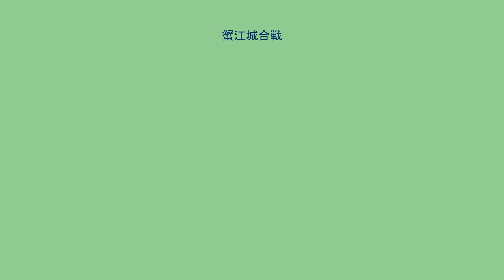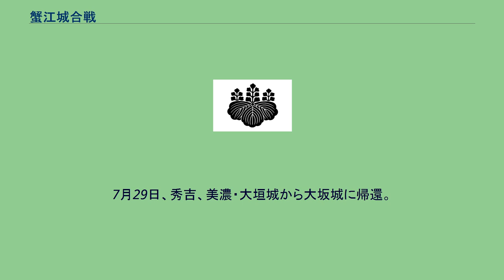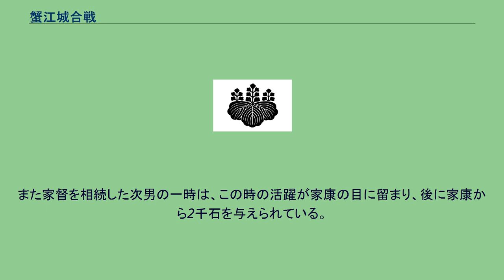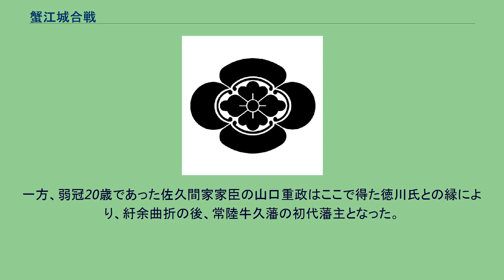蟹江城合戦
蟹江城合戦（かにえじょうかっせん）は、天正12年（1584年）6月に起こった尾張国南西部における羽柴秀吉（豊臣秀吉）陣営と織田信雄・徳川家康陣営の間で行われた戦い。
主に蟹江城における篭城戦であった。
蟹江合戦とも。
天正12年（1584年）4月における小牧・長久手の戦い以降、尾張北部の戦線は防御陣地の構築によって膠着状態に陥っており、家康は清洲城、信雄は桑名城、秀吉は大坂城にそれぞれ帰還していた。
尾張北西部においては、羽柴勢が5月4日から美濃の加賀野井城、奥城、竹ヶ鼻城を大軍で囲み、水攻めなどで順次攻略したが、家康は清洲城から動かなかった（竹ヶ鼻城の水攻め）。
そして尾張南西部では、秀吉はすでに出家していた滝川一益と、その嫡子一忠をそれぞれ3千石、1万2千石で起用し、諸城攻略を命じていた。
また一益は、織田信雄側の水軍の将九鬼嘉隆とは、多くの戦場を共に戦っていた。
その頃、織田方の蟹江城主佐久間信栄は信雄の命により伊勢国の萱生に砦を築くため、蟹江城の留守を叔父の佐久間信辰と前田城主前田長定（種定）に預けていた。
この頃の蟹江城は、家康の清洲城と信雄の長島城からそれぞれ三里程の中間に位置し、三重の堀と、大野城・下市場城・前田城の3つの城と連携していた。
当時、蟹江は海に面しており、熱田、津島と並ぶ尾張有数の港であった。
前田種定は滝川一益と同じく、加賀前田家の親類であった。
また滝川一益は過去に、桑名城主、蟹江城主でもあった。
天正12年6月16日午前、安宅船を擁する九鬼水軍と滝川一益の兵3千が蟹江浦に現れる。
前田長定は、滝川一益の調略を受け入れ、佐久間信辰を本丸から退去させた。
同時に長定の弟・前田長俊（利定）の守る下市場城及び、長男・前田長種の守る前田城も秀吉陣営となったが、大野城の山口重政は母親を人質に取られているにも関わらず調略に応じなかった為、16日の夕刻、滝川、九鬼、前田勢は城攻めを行い、陥落寸前まで追い込んだという。
蟹江城落城の報せを聞いた長島城の織田信雄は兵2千を率いて16日の夜日のうちに大野城に急行、清州城の徳川家康も手勢を率いて17日早朝には戸田村に本陣構えた。
信雄は大野城に入城し、大野城攻めに失敗した滝川勢は蟹江城に、九鬼勢は下市場城にそれぞれ逃れ篭城した。
翌6月18日、家康と信雄は2万の兵を率いて、蟹江城、前田城、下市場城の３城を包囲した。
同日、織田・徳川勢は下市場城を集中的に攻撃して城を落とし、前田長俊を討ち取っている。
6月19日、舟入の戦いにおいて九鬼嘉隆が敗北。
織田・徳川陣営による海上封鎖が完成する。
6月20日、蟹江城において、家康が東から、南と西から信雄が城を攻める。
6月21日、秀吉が美濃から近江･佐和山城に移る。
6月22日、蟹江城において、織田信雄と徳川家康が総攻撃を仕掛ける。
注：()は大将未満の攻め方 6月23日、石川数正と阿部信勝が攻めていた前田長種の守る前田城が開城し、徳川家康が榊原康政を伴い入城する。
6月24日、秀吉が一益の蟹江城攻略を知り、近江･土山に移る。
6月25日、秀吉が伊勢・椋本に移り、信濃の木曾義昌に尾州西側からの総攻撃予定を伝える。
6月29日、和平交渉が開始される。
7月3日、蟹江城が徳川･織田勢に引き渡されるが、和睦にもかかわらず退去中の前田長定が殺害され、滝川一益は殺害を免れ伊勢に逃れた。
（三河物語では、「(7月3日)一益は逃げて助かったものの、長定は逃してはならないとされ同船していた女房子供共々討ちとった」と書かれているのに対し、後世の家忠日記増補や小牧陣始末記では、「7月2日に甥の滝川源八郎が逃亡する長定を討ち取った」と書かれ、滝川一益が前田長定を殺害したことに変更されている。）滝川は伊勢神戸城に逃れるが、同城を守備していた富田一白に怪しまれ、入城できずに追い返されている。
秀吉は、伊勢に羽柴秀長、丹羽長重、堀秀政ら6万2千の兵を集めて7月15日に尾張の西側から総攻撃を計画していたが、間に合わず中止となった。
7月5日、家康、桑名城に入城。
7月12日、起用の際の約束通り、秀吉より滝川一益に3千石、子滝川一時に1万2千石の地が与えられる。
7月13日、家康、清洲城に帰還。
7月29日、秀吉、美濃・大垣城から大坂城に帰還。
結果的に見て蟹江城合戦は、小牧・長久手の戦いにおいて秀吉が合戦で家康に勝つ最後の機会であったが、秀吉は、長久手の戦いに加え、こ...